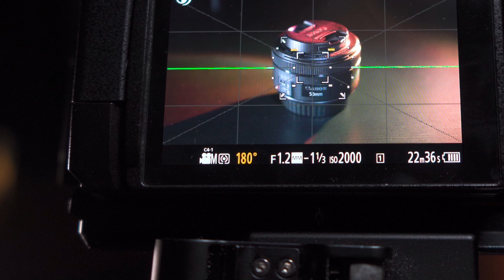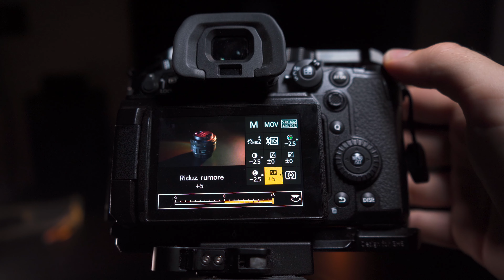LOW LIGHT con GH6 - Le migliori impostazioni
Dopo vari test e tentativi ho capito come ottenere risultati migliori in Low Light con GH6, quindi ecco alcuni consigli che ti posso dare.

Lumix GH6
Olympus M Zuiko Pro 12-40 F2.8
Panasonic 25 mm F1.7
Zhyiun Weebill S
Sigma Art 18-35 F1.8
Canon 50mm F1.8

00:00 Intro
00:59 1º Tip
01:32 2º Tip
02:07 3º Tip
02:26 4º Tip
02:50 5º Tip
03:24 6º Tip
03:47 7º Tip
04:22 Conclusione